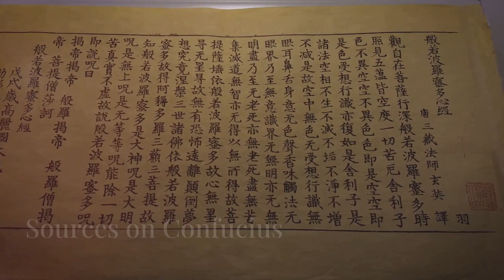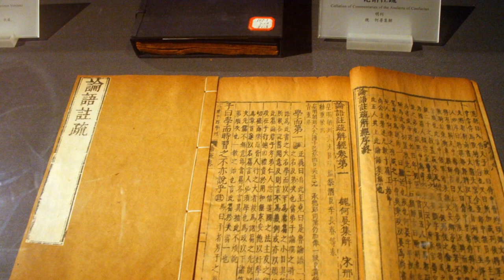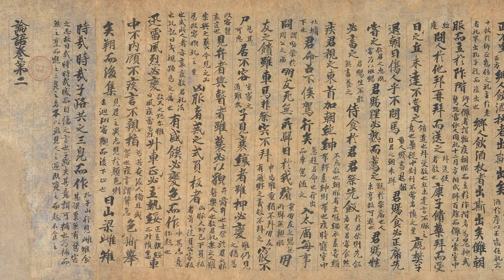Ancient China's Philosopher Confucius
Today we explorer Confucius's life, his key teachings on ethics and governance, and their enduring impact on China.

Timestamps:
00:00 Introduction
00:24 Life of Confucius
01:40 Sources on Confucius
02:16 Teachings of Confucius
02:54 Later Development of Confucian Doctrines
03:36 Contemporary Scholarship on Confucian Thought
04:07 Last thoughts